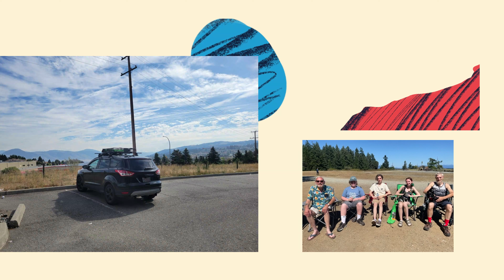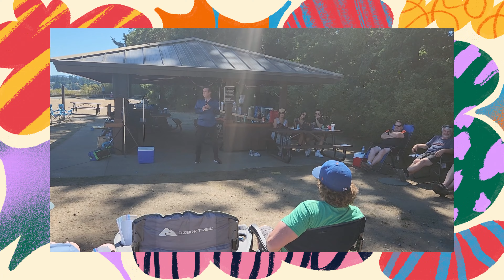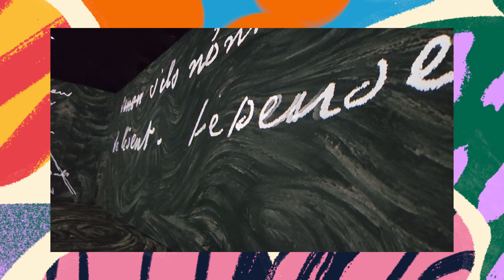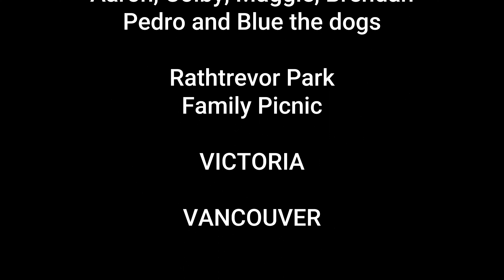2023 Parksville in August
A trip to Vancouver Island in August 2023.
Aaron and Colby and Maggie and Brendan journeyed down from Prince George
 with the dogs Pedro and Blue.
We had a time in Parksville with all the Family at a Picnic at Rathtrevor Park.
We had a time in Victoria.
They ventured off to Vancouver and then to Kamloops and Prince George.